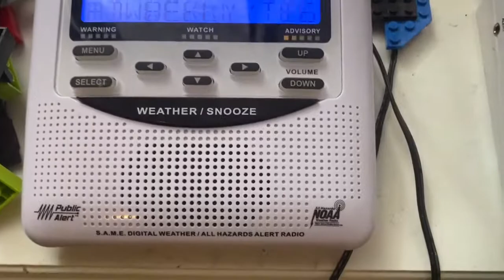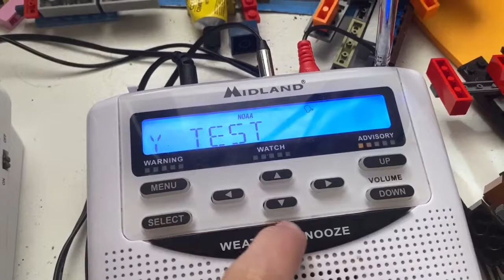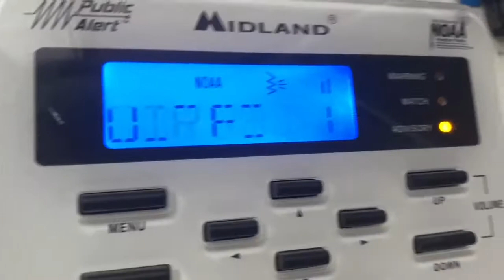Required weekly test EAS#165 and 166 1 fail and 1 success